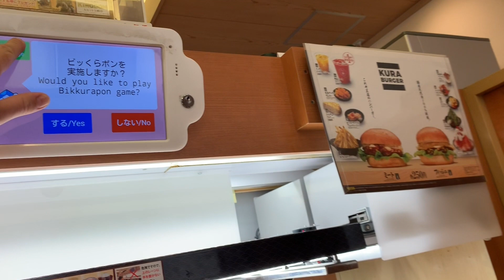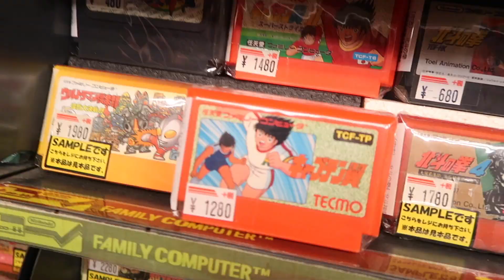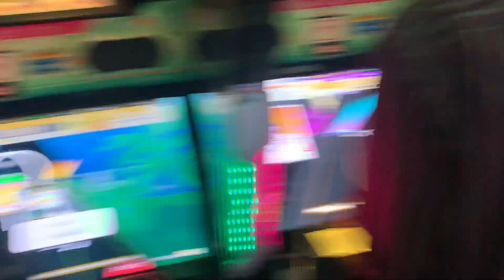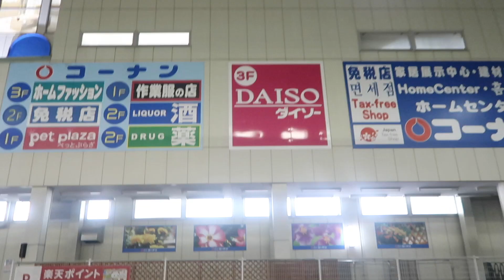JAPAN, Osaka Travel Vlog 🇯🇵 Day 14 KoreaJapan | tarajade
FILMING
Editing: iMovie 11
Camera: Canon 60D or Canon G7X
Lighting: NG-65 Pro Fluorescent Ring Light, S80x80 Softbox